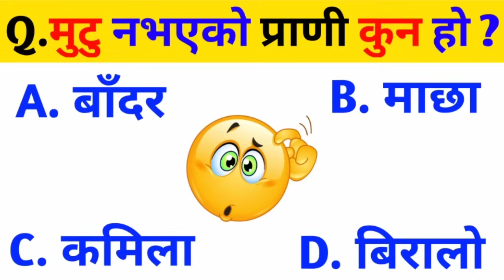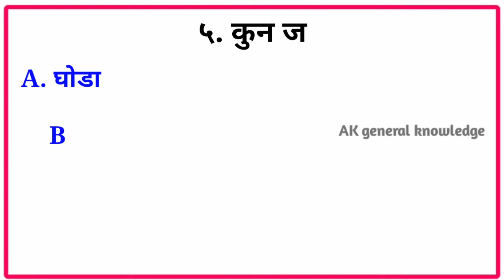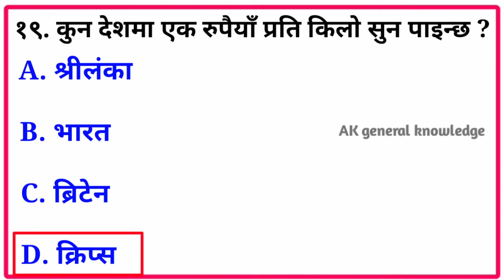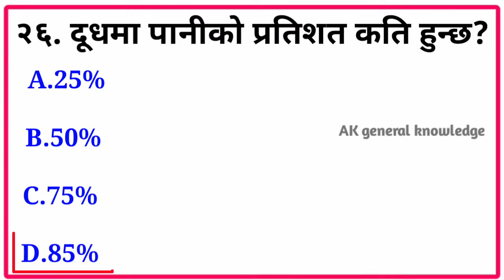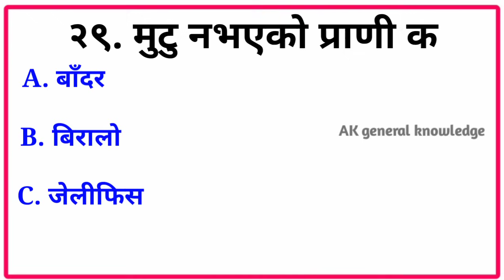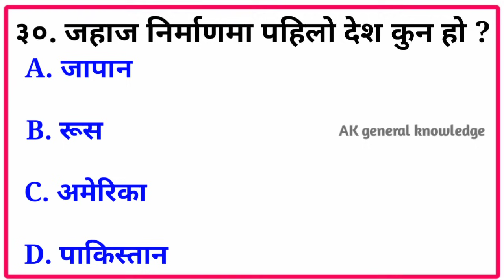मुटु नभएको प्राणी कुन हो ? | Gk new nepali 2078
Gk new nepali 2078
nepali gk 2078
 gk 2078
samanya gyan
gk quiz
general knowledge quiz
gk nepal